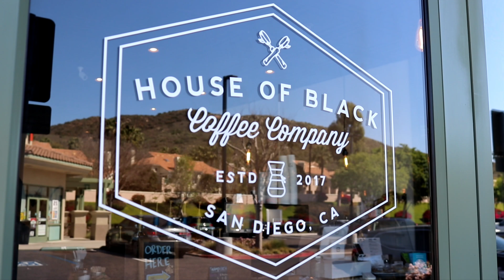House Of Black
Yay

With Remote
Without Remote